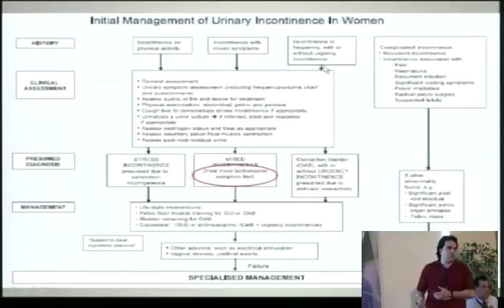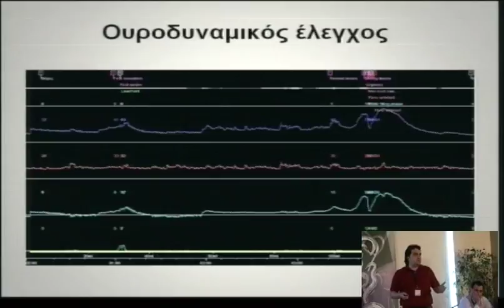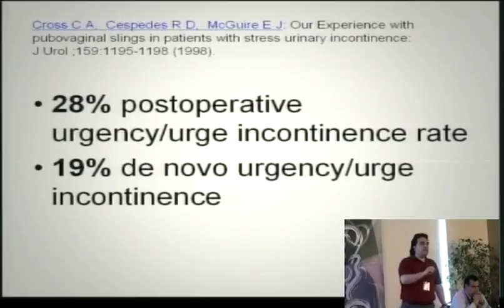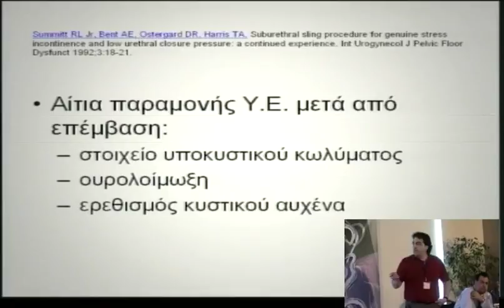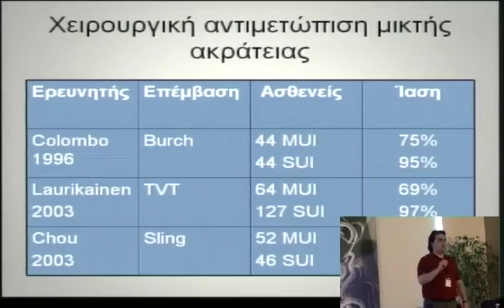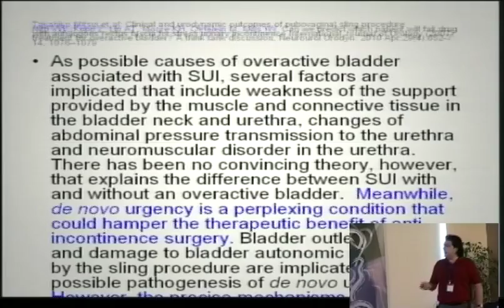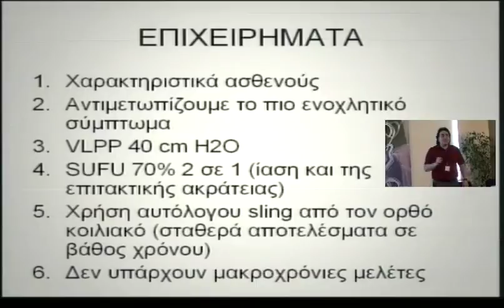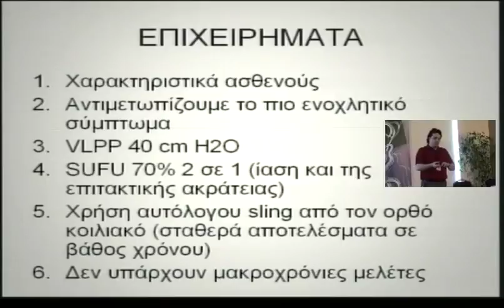3o diadr saturday 2 1